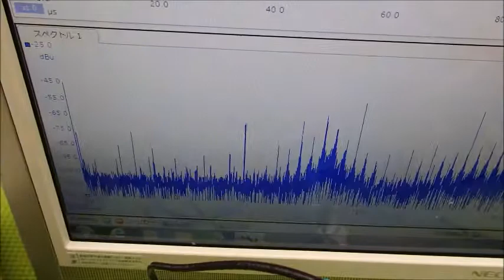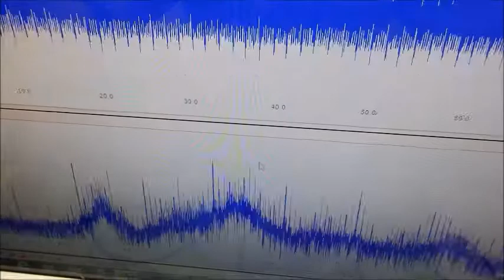メガヘルツの超音波発振制御プローブ ultrasonic-labo